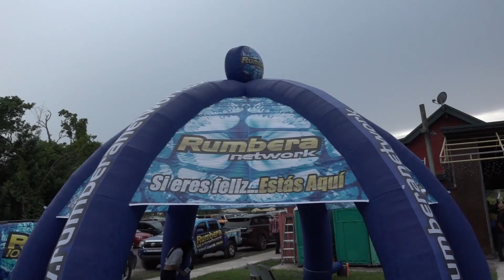ATARDECER LLANERO (PARTE 2)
Cobertura del gran Atardecer Llanero realizado en Miami el pasado 08/01